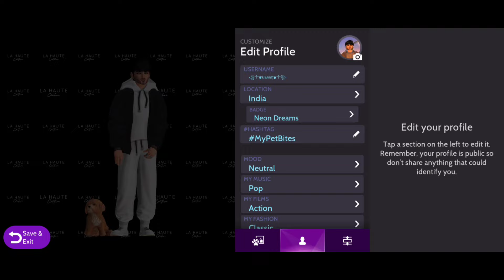How to get A Creator Badge On Avakin Life 2024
How to get A Creator Badge On Avakin Life 2024 | Avakin Life A Creator Badge

😱How To Get Avakin Elite Badge On Avakin Life 2024 |Avakin Elite badge
Finally Avakin Did it | Avabeats on Avakin Life now | Avakin Life Avabeats 2024
😍How To Make Attractive Profile On Avakin Life | Avakin Life Attractive Profile Tips 2024
New Hastag Update Problem on Avakin Life | Avakin Life New Information
Avakin Life new badge
Avakin Life new event
Avakin Life new information
Avakin Life new update
Avakin Life free avacoins
Avakin Life glitches
Avakin Life new update 2024